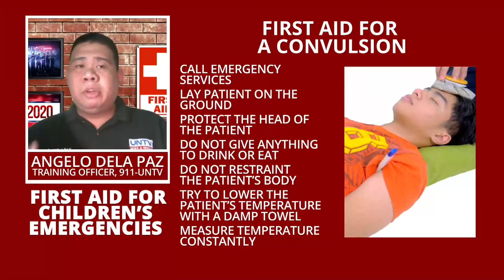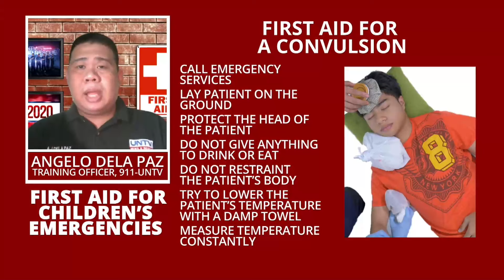First Aid for Children attacked with Convulsion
Kapag mataas ang temperatura ng bata, nangingig o tumitirik ang mata sya ay maaring inaatake ng convulsion. Kapag ganito ang naging sitwasyon tandaan na huwag mataranta. Alamin kung ano ang inyong dapat gawin kung ang inyong anak ay inaatake nito.